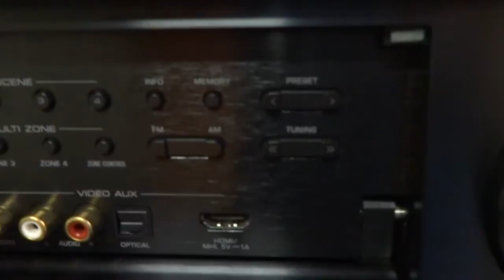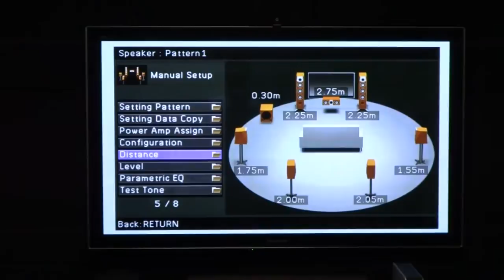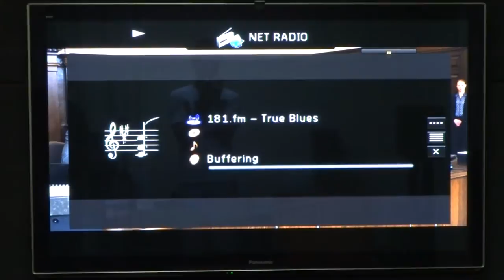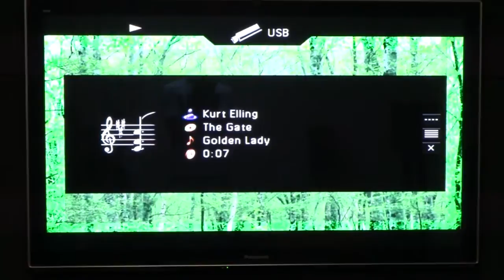Teste receiver Yamaha top de linha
Testamos o receiver top de linha da Yamaha, Aventage RX-A3030, com potência de 150Wx9 e capacidade para 11.2 canais.